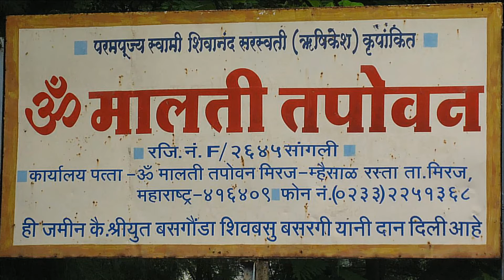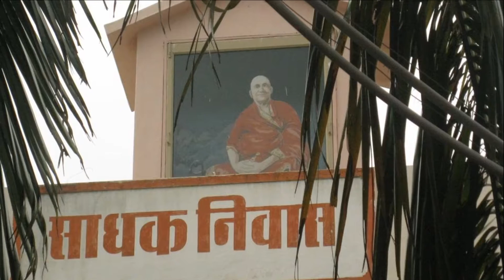Guru purnima 2016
Om Malti Tapovan. Miraj